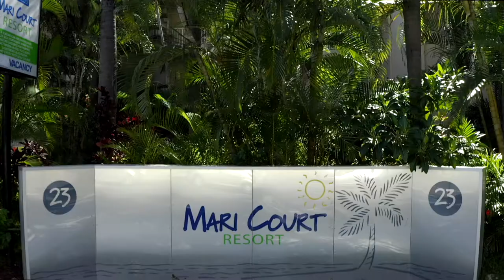36/23 Wharf Road, Surfers Paradise